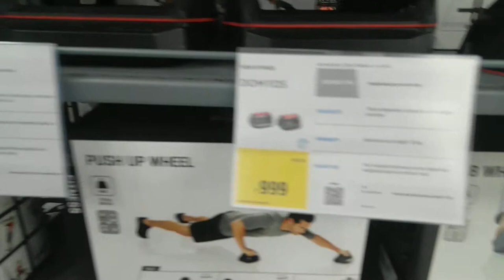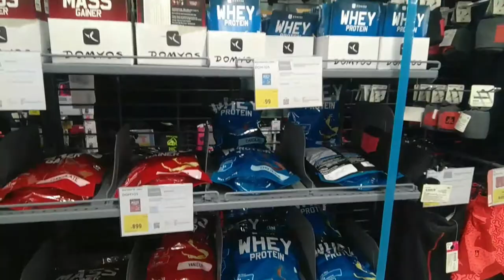My job Place | Decathlon| Amazing Job Work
Hello my name is Priyanshu Gupta and welcome to Priyashu vlogs. Today I am going to tell you about Decathlon , where I work, it is a great place because there are so many products here that you get very much In good condition and you get a 2 year warranty and 3 months return policy on every product is a very good place to have a job in which job can be done. And you can get a good skills learn you Like You Can See Me My Confidence Level Has Been High and Here The Time Management For Staff of decathlon Even very good people work very well and work well on yourself Very good and many people can talk to you all very well and you also try.